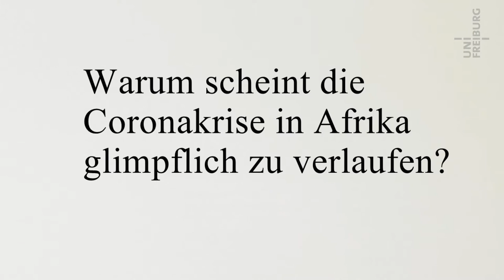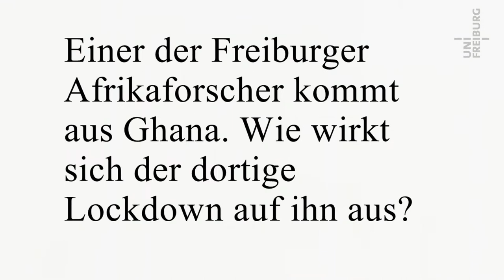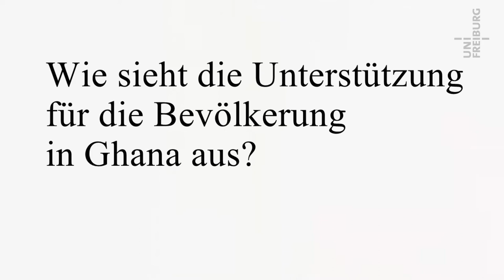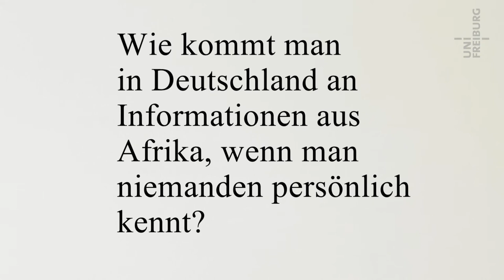Corona in Afrika - Francisca Zanker und Michael Cobb - Corona im Kaleidoskop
Podcast zur Coronakrise